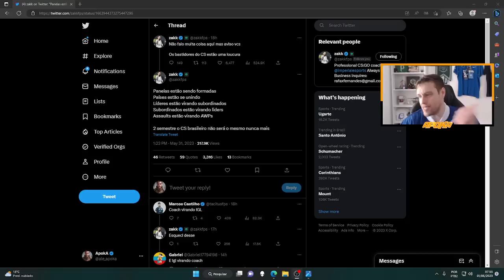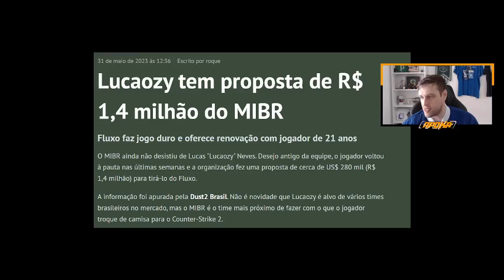A DANÇA DAS CADEIRAS do CS COMEÇOU e PROMETE